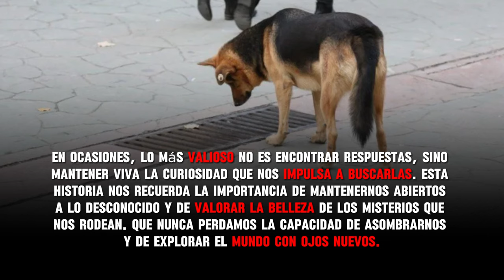PERRO Mira Fijamente la Alcantarilla en Turquía. ¿Qué MISTERIO se Oculta?"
¡Explora el enigma viral que ha cautivado a Turquía! Únete a nosotros para descubrir qué secreto guarda una alcantarilla en la calle Fethiye, mientras un perro callejero fascina a transeúntes y desafía a los bomberos. ¿Es paranormal? ¿Un tesoro oculto? Acompáñanos en este intrigante viaje urbano lleno de misterio y reflexión sobre la naturaleza humana. ¡No te pierdas esta historia que desafía la lógica y te deja con más preguntas que respuestas!

PERRO_Mira_Fijamente,_Descubre_el_Misterio_El_Perro_Viral_y_la_Alcantarilla_en_Turquía

En ocasiones, lo más valioso no es encontrar respuestas, sino mantener viva la curiosidad que nos impulsa a buscarlas. Esta historia nos recuerda la importancia de mantenernos abiertos a lo desconocido y de valorar la belleza de los misterios que nos rodean. Que nunca perdamos la capacidad de asombrarnos y de explorar el mundo con ojos nuevos.

Fuentes:
@pabloserviclean Tik-Tok